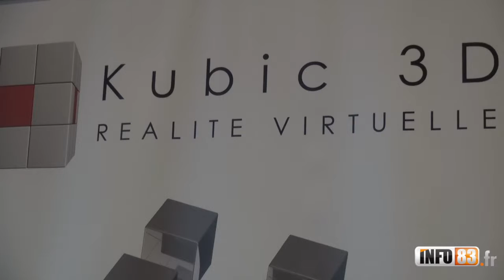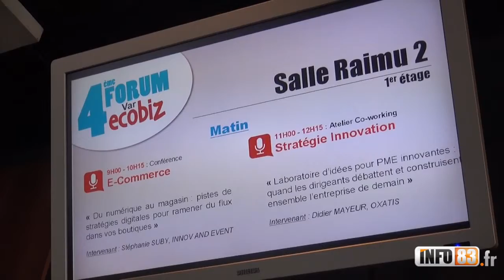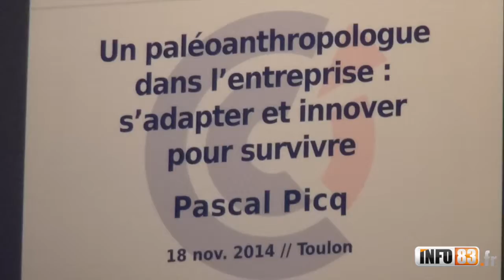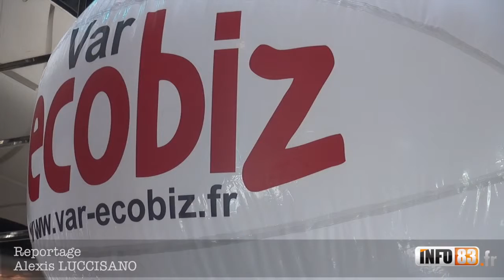4ème Forum ECOBIZ au Palais Neptune de Toulon